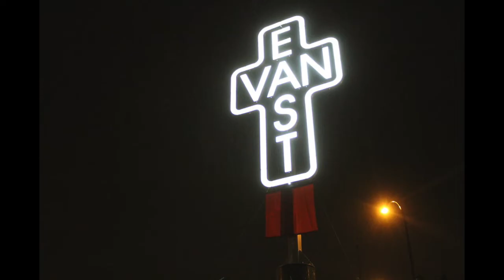1st Indigenous Woman to Lead Christian Denomination in Canada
"For we live by faith, not by sight."
2 Corinthians 5:7